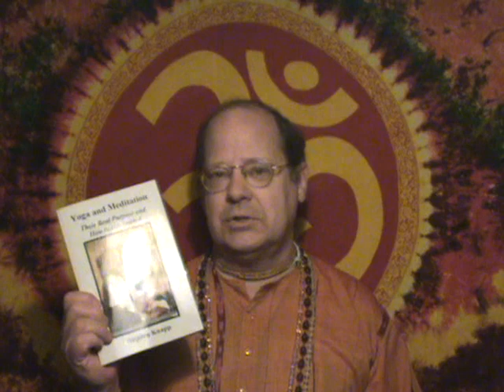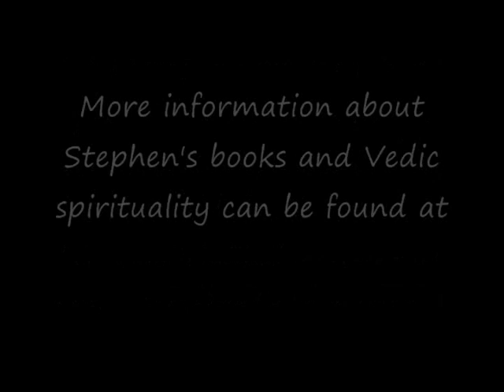Yoga and Meditation: Their Origins and Real Purpose, by Stephen Knapp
A short explanation of the origins of yoga and meditation and what is their real purpose in understanding our real spiritual identity, and attaining the real happiness and bliss that everyone is looking for, which is the natural condition of the soul.
More information on the different yoga systems and their practices and how to engage in meditation is supplied in Stephen's book "Yoga and Meditation: Their Real Purpose and How to Get Started." Information about this book and a full length article on this video presentation can be found on his